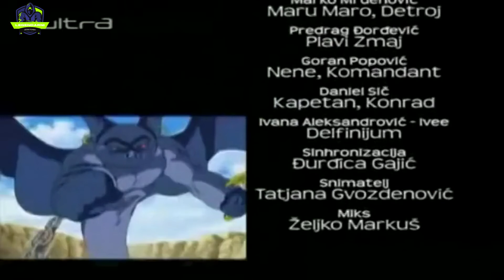Plavi Zmaj - Epizoda 7 sa prevodom na srpski (Legendarni crtani filmovi)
Kako Šuovo selo napadaju nepoznati neprijatelji, on i njegovi prijatelji, Džiro i Kluke odlučuju da odbrane svoj dom. Oni uskoro upoznaju Zolu i dobijaju moći senke, mogućnost koja im dozvoljava da transformišu svoju senku u moćno čudovište. Šu dobija jednog od najmoćnijih čudovišta, Plavog zmaja, i oni svi zajedno kreću na put kako bi porazili neprijatelja.